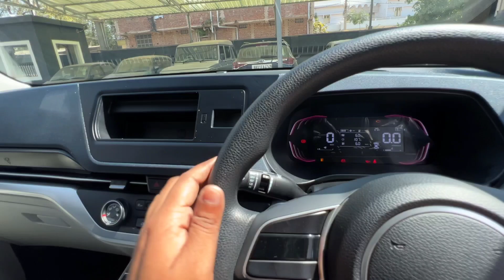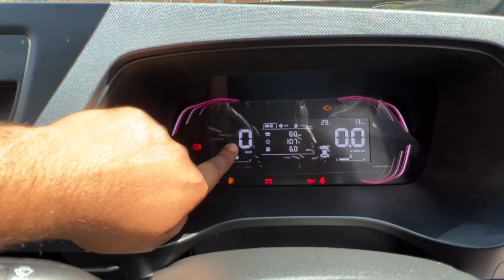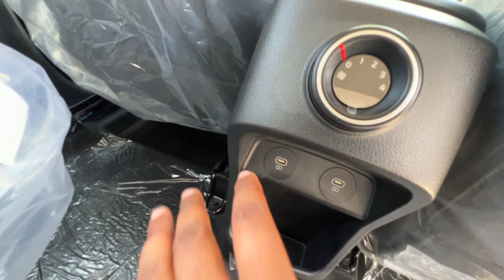भारत की Best 7 Seater Car ये रहीं 👌🏻 KIA CARENS Base Model 2023